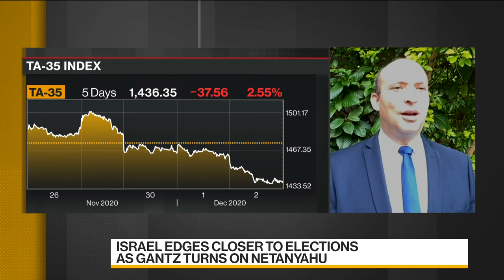World Safer Without Fakhrizadeh: Fmr. Israel Defense Minister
Dec.03 -- Former Israeli Defense Minister Naftali Bennett discusses the recent killing of one of Iran’s top nuclear scientists, why Israel is being blamed for the death and Israel’s policy toward Iran. He speaks on “Bloomberg Daybreak: Middle East.”